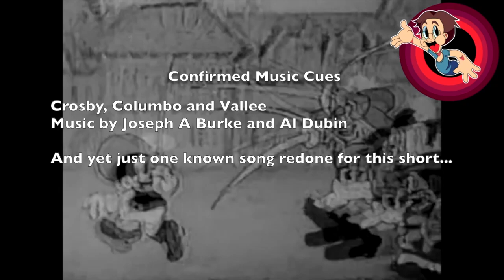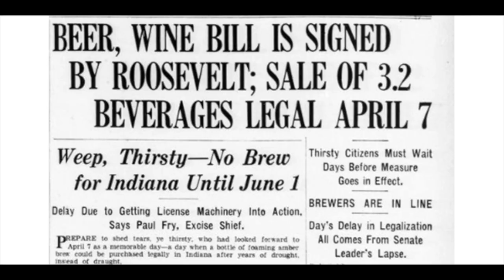Bosko The Musketeer (1933) - An Anthony's Animation Talk Looney Tunes Review Video!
Bosko The Musketeer (1933) is the 63rd Looney Tunes short and it gets my review treatment! We are getting closer to the end with this being the second last Bosko made for Warners. Follows the usual Bosko formula

One of many MANY Looney Tunes and Merrie Melodies commentaries that I hope to do as part of my journey to watch every single Looney Tunes and Merrie Melodie short in order from the beginning to see how the series evolved over the years.